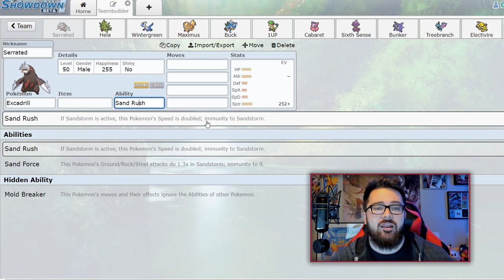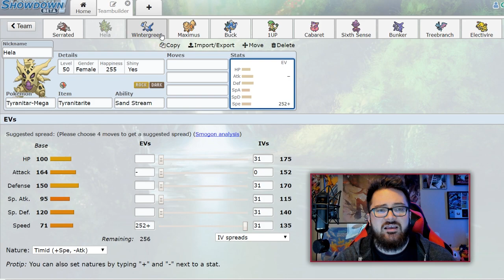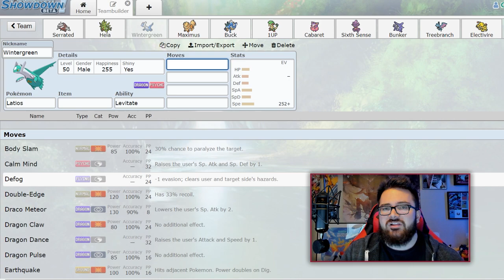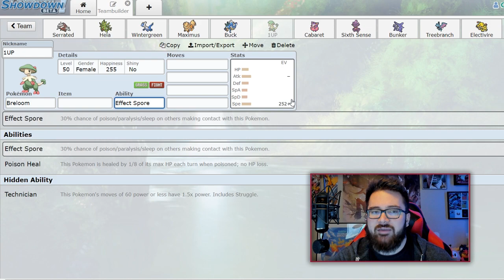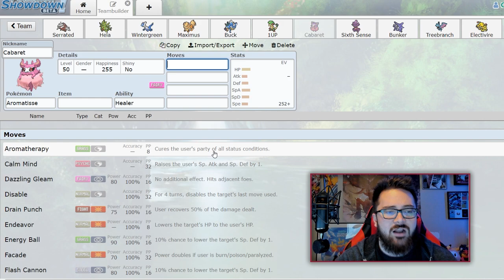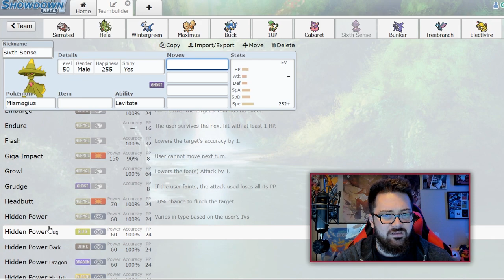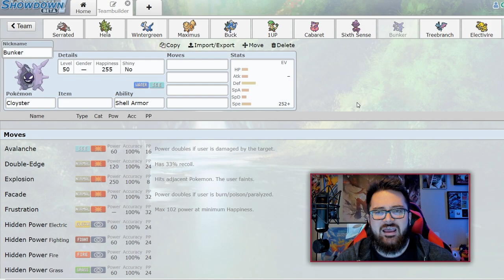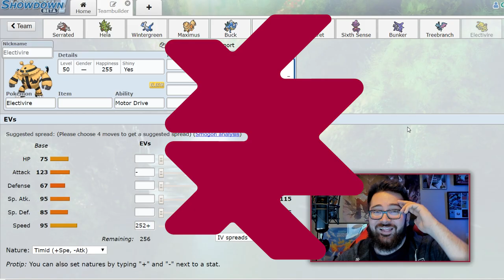HERE'S MY DRAFT! CBAD's Detroit Steel Wings Draft Breakdown! American Pokemon Association S3!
APA: The American Pokemon Association! Join CBAD and the Detroit Steel Wings and their new journey with Draft League format as the compete in season 3 of the APA!

Check out this playlist for more APA content!